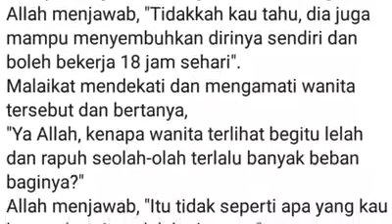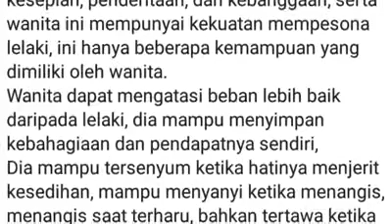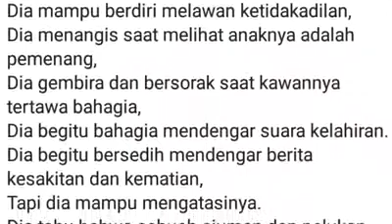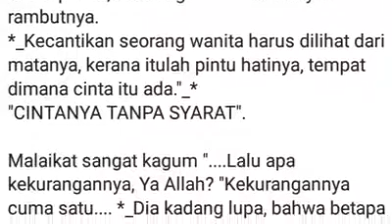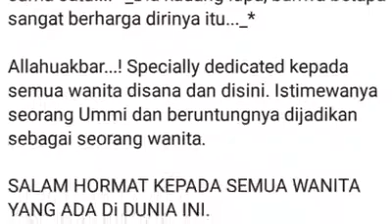Peringatan bersama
Peringatan